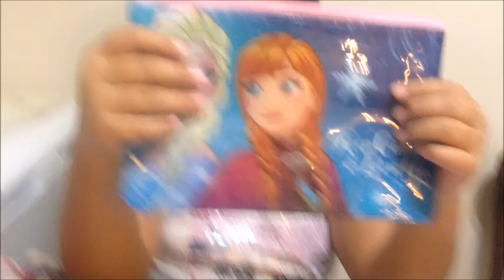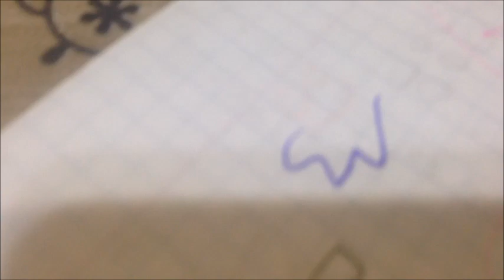HEDİYE KUTUSU AÇIYORUZ ASYAM LA .